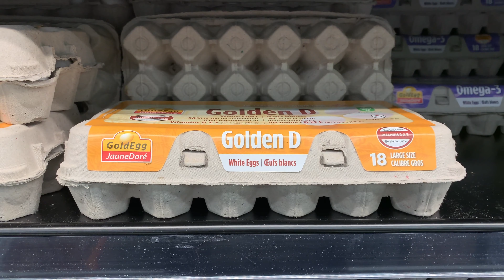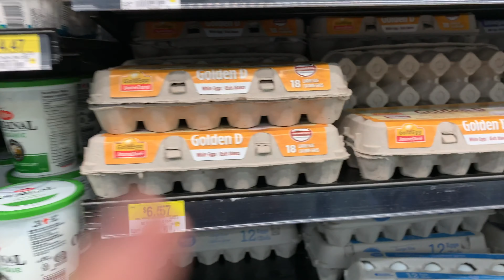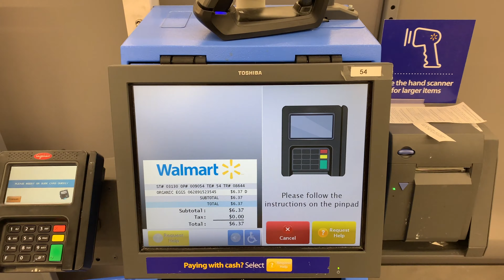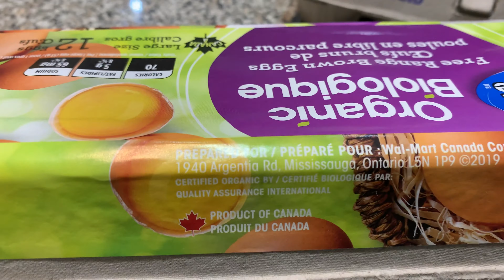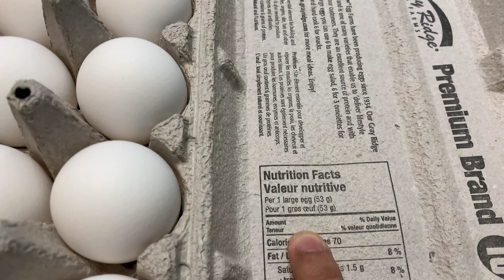Price of 1 Egg in CANADA .कनाडा में 1 अंडा का क्या रेट है?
Hello Dosto,
In this video, I am showing you the Price of 1 Egg in CANADA .कनाडा में 1 अंडा का क्या रेट है?

IMPORTANT NOTICE:
I don’t take any credits for any music or songs in my video.